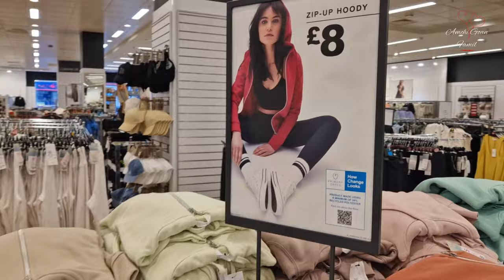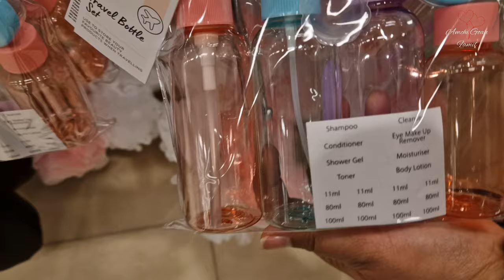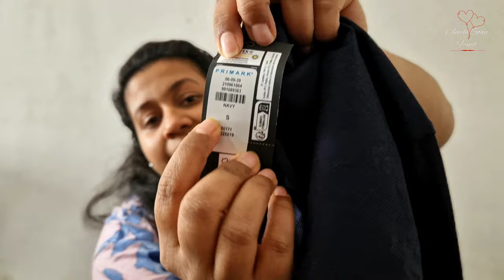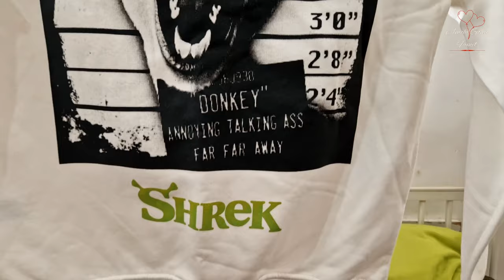AUGUST NEW HUGE PRIMARK HAUL + SHOP WITH ME! NEW IN WOMENS CLOTHING, BAGS & HOMEWARE KONKANI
shopping vlog in Primark London in Konkani COME SHOPPING WITH US